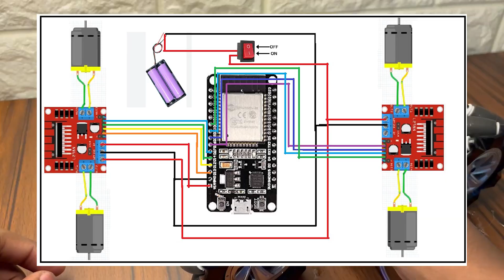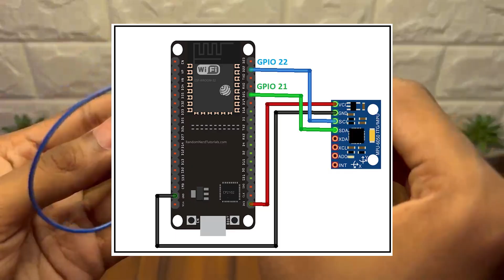“Amazing Gesture Controlled Car with Mecanum Wheels 🔥 | DIY Robotics Project”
👋 Hello friends, in this video I am going to show you how to make a Gesture Controlled Car with Mecanum Wheels at home using 2 ESP32 boards, an MPU6050 sensor, 2 L298N motor drivers, and 4 gear motors. 🚗✨

This is not just a normal car – it uses Mecanum wheels that allow the car to move in all directions: forward, backward, left, right, sideways, and even diagonally! 🙌 You can fully control it with your hand gestures using the MPU6050 sensor.

🔧 Materials Required for Gesture Controlled Mecanum Car:

2 × ESP32 boards (Transmitter + Receiver)

1 × MPU6050 accelerometer + gyroscope sensor

2 × L298N motor drivers

4 × Gear motors

4 × Mecanum wheels

1 × Car chassis (4-wheel)

1 × Battery (12V or suitable for your motors)

Switch for power on/off

Jumper wires (male-to-male & male-to-female)

Breadboard (optional for testing)

Glue gun / screws / double tape for fixing parts

⚡ How It Works:

The MPU6050 sensor detects your hand gestures and tilt angles.

The first ESP32 (transmitter) reads the sensor values and sends the data wirelessly to the second ESP32 (receiver).

The receiver ESP32 controls the two L298N motor drivers, which drive the 4 gear motors with Mecanum wheels.

Because of the special Mecanum wheel design, the car can move in any direction without rotating first.

👉 Example Hand Gestures & Car Movements:

Tilt forward → Car moves forward 🚙

Tilt backward → Car moves backward 🔙

Tilt left → Car moves left ↩️

Tilt right → Car moves right ↪️

Tilt diagonally → Car moves diagonally ↗️↙️